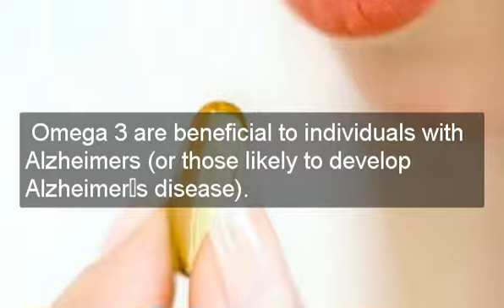is omega 3 good for you